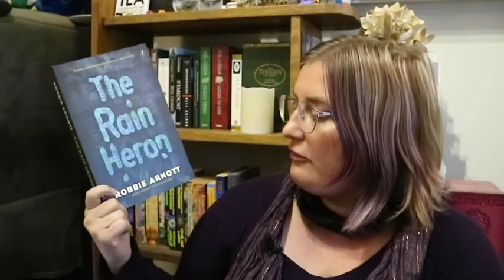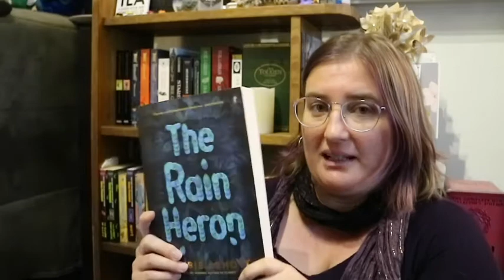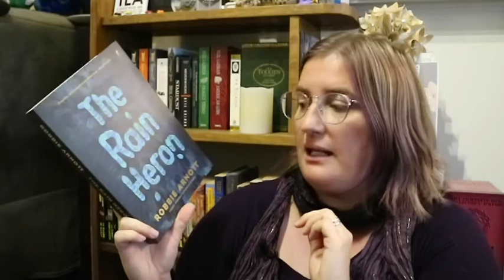Indie Accords Readathon Announcement. An Exciting New Readathon Coming At You In July 2021!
Hello everybody,
In today's video I am very excited to announce the upcoming Indie Accords readathon.  The aim of the readathon is to celebrate independent authors and publishers.

In order to join us, pick a team, sign up and declare your TBR by the end of June!

                                             Live reading sprints with Ely

On my channel fortnightly from 11th of April:
   From 8pm AEST (+9hours GMT)

On Earl Grey Books fortnightly from 18th of April
   From 9.30am AEST (+9hours GMT)

If you want to host with us, message Ely or myself on Twitter:

Me: @ABookFiendMel
Ely: @earlgreybooks

And all the books I talk about in this video:

A Court of Honey and Ash, by Shannon Mayer and Kelly St Clare.
The Sword of Kaigen, by ML Wang.
The Patience of a Dead Man, by Michael Clark.
Along for the Ride, by Mimi Grace.
The Rain Heron, by Robbie Arnott.

Mel